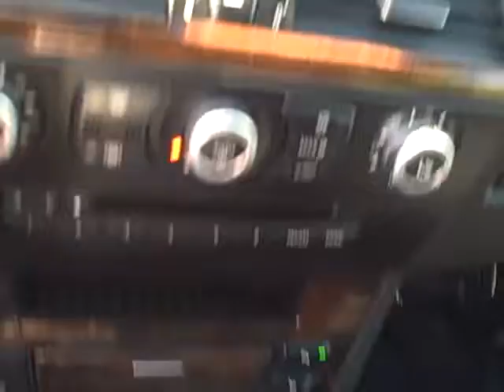2009 BMW 528i AWD Beaverton Oregon | Portland OR